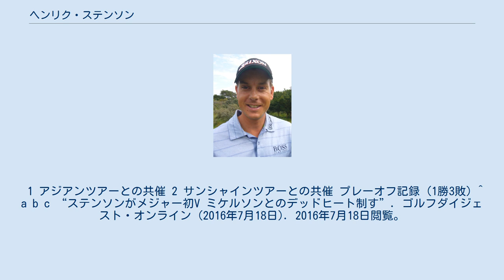ヘンリク・ステンソン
ヘンリク・ステンソン（Henrik Stenson, 1976年4月5日 - ）は、スウェーデン・ヨーテボリ出身のプロゴルファー。
2016年に全英オープンで優勝、同年のオリンピックで銀メダルを獲得した選手である。
飛距離300ヤード超のスプーンをティーショットに多用し、2013年から日本仕様のアイアンを駆使する名手。
 1999年にプロ転向し、主に欧州ツアーを中心に活躍する。
2000年にチャレンジツアーで3勝し賞金王を獲得。
2006年からアメリカPGAツアーにも参戦を開始。
2007年のアクセンチュア・マッチプレー選手権で、ステンソンは大会前年度優勝者ジェフ・オギルビーを破って初優勝し、ここで米国ツアー初優勝を飾った。
その後は欧州・米国ツアーともに優勝から遠ざかっていたが、2009年5月に開催されたPGAツアープレーヤーズ選手権最終日にて通算12アンダーで逆転優勝を飾り、2年ぶりのツアー優勝。
 2016年7月の第145回全英オープン（ロイヤルトルーン）では、4番ウッドの代わりに2番アイアンをゴルフバッグに入れてラウンドし、3日目にフィル・ミケルソンを逆転し首位に立つと、最終日の難しいグリーンセッティングの条件下でメジャー大会最小スコアタイの63で回り、メジャー最多アンダーパータイの通算20アンダーでメジャー初優勝を果たした。
2位のフィル・ミケルソンに3打差、3位のJ・Bホームズには14打差での勝利。
 1 アジアンツアーとの共催 2 サンシャインツアーとの共催 プレーオフ記録 (1勝3敗) ^ a b c “ステンソンがメジャー初V ミケルソンとのデッドヒート制す”. ゴルフダイジェスト・オンライン (2016年7月18日). 2016年7月18日閲覧。